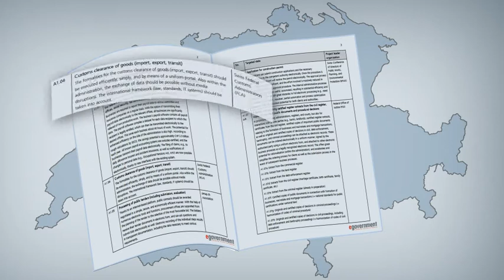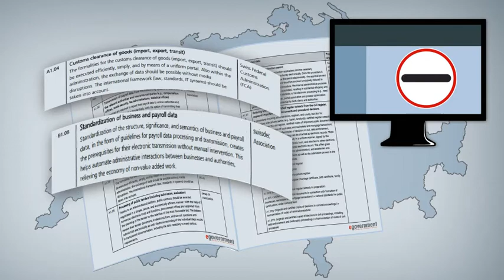eGovernment Switzerland Trailer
Video Trailer about the swiss national eGovernment strategy. The eGovernment strategy in Switzerland was developed in close cooperation with the cantons and the municipalities, under the direction of the Federal Strategy Unit for IT (FSUIT). The strategy constitutes the basis for the Confederation, the cantons, and the municipalities to orient their efforts toward common goals. It also sets out principles, approaches, and instruments for implementation of these goals. The goal of the strategy is to enable both businesses and the population to carry out important transactions with the authorities electronically. The authorities in turn are called upon to modernise their business processes and to communicate electronically with each other.